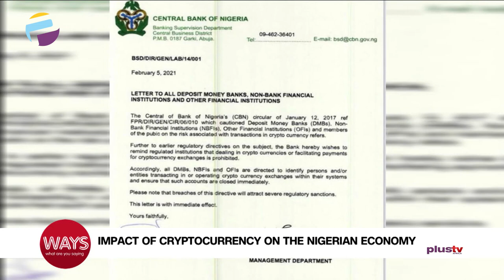Cryptocurrency On The Nigerian Economy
Adedeji Owonibi - Cryptocurrency Forensic Investigator Joins Us Virtually